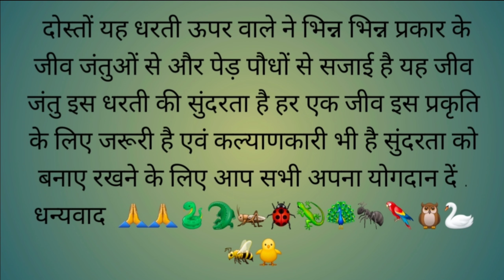इतना खतरनाक सांप यहां पर आया कैसे 😱😱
नमस्ते दोस्तों 🙏 स्वागत है आपका यूट्यूब चैनल
              पवन कुमार स्नैक हैन्डलर में

दोस्तों आज हम आए हैं उत्तर प्रदेश के जिला बुलंदशहर में डिबाई तहसील के गांव ( सतोहा ) में दोस्तों अब यहां पर कुछ दिनों से एक सांप कुछ ज्यादा ही दिखाई दे रहा है जो बहुत ही खतरनाक सांप है जिसका नाम है ( रसल वाइपर )